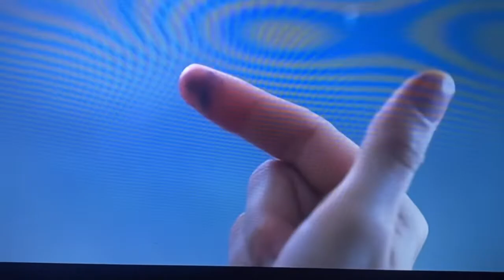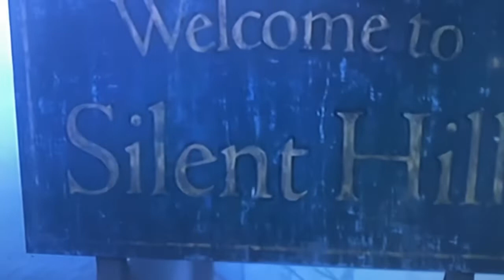Favorite Scenes in Movies: Silent Hill!